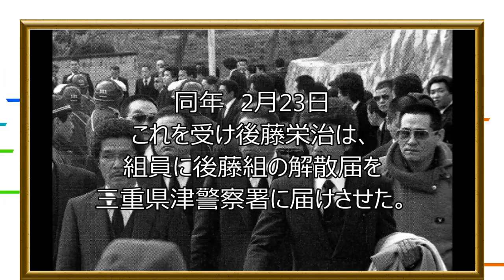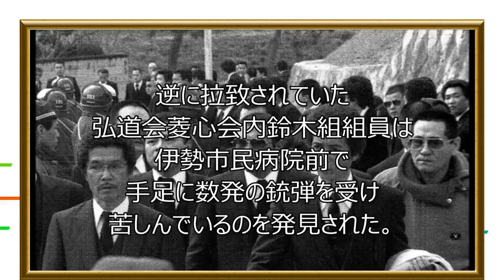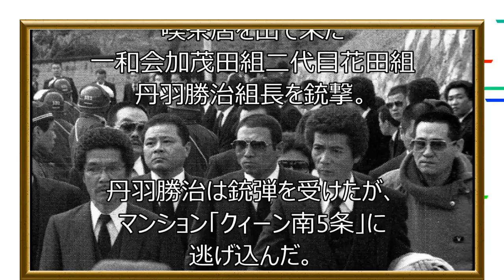初代弘道会 司忍の戦歴 山一抗争における